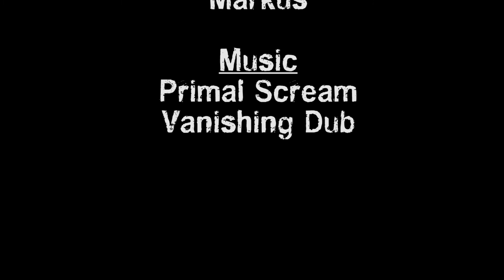0302| some trix & sunset downhill with alfons and martin